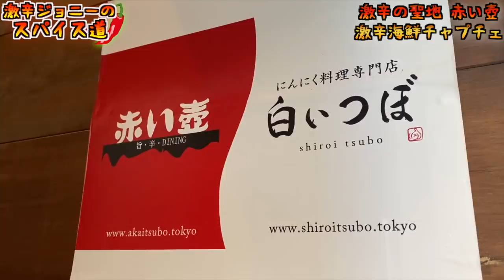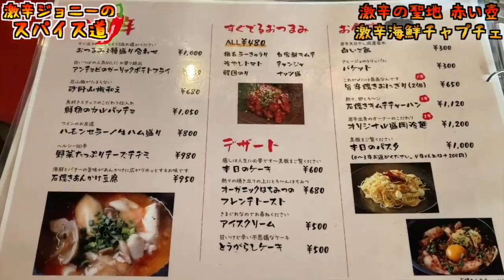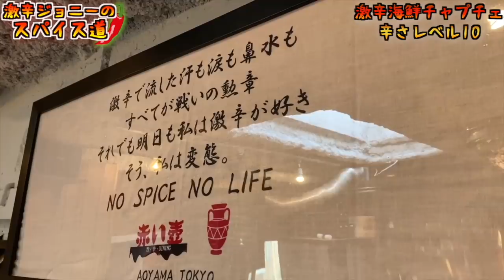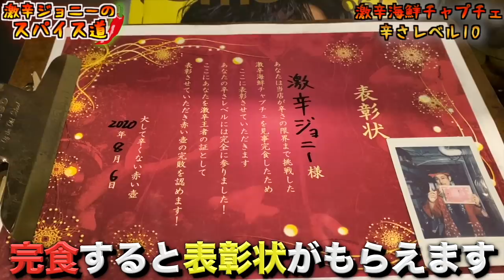【悶絶】赤い壺の『激辛海鮮チャプチェ』が辛すぎて死ぬかと思ったww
【今回のお店】
赤い壺
東京都港区北青山3-5-9 レイカーズ青山 B1F

【過去動画】